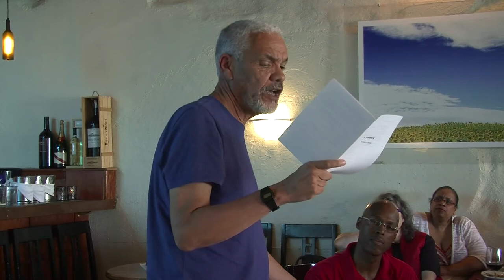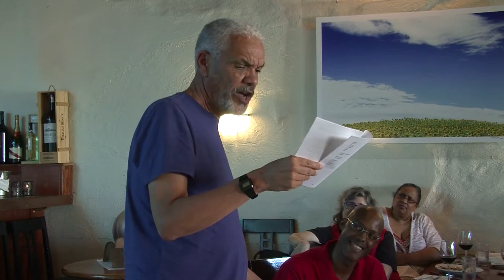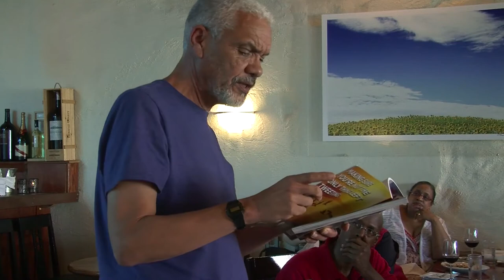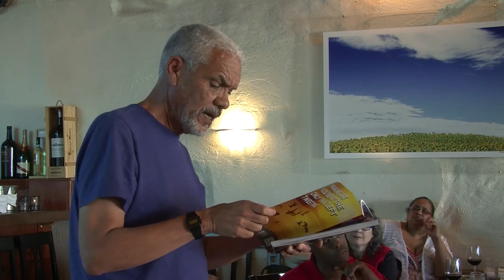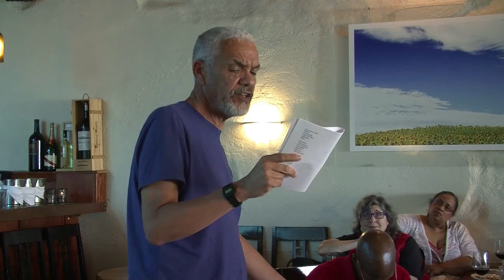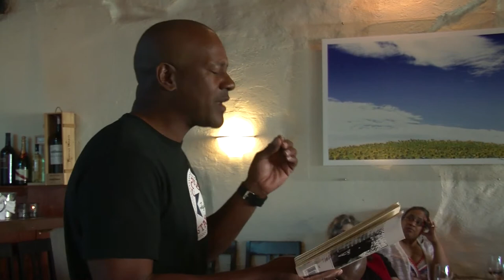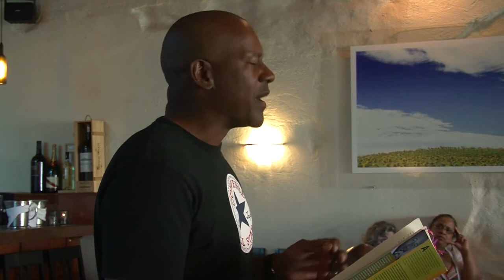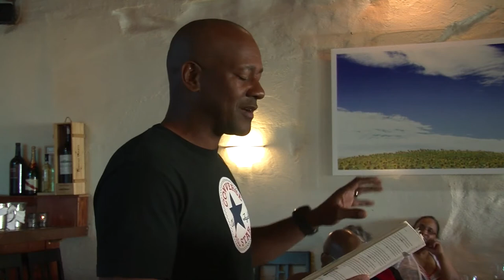Don't Deny My Voice: Poetry Readings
Don't Deny My Voice: Reading and Teaching African American Poetry was a three-week summer institute for college and university teachers, as well as graduate students, funded by the National Endowment for the Humanities that responded to the resurgence of interest in contemporary poetry, its expanded production and wide circulation. We focused on the history, changes and modal transformations of African American poetry in our cultural and social landscape and consider three critical periods: 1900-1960, 1960-80 and 1980-present.